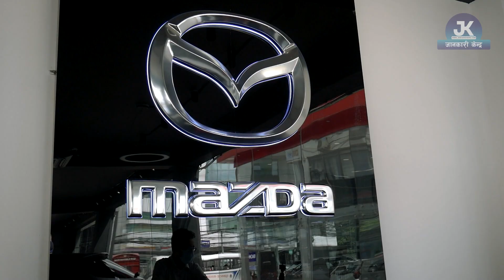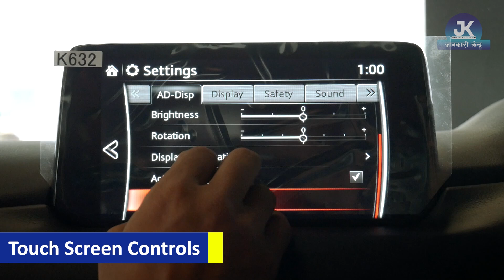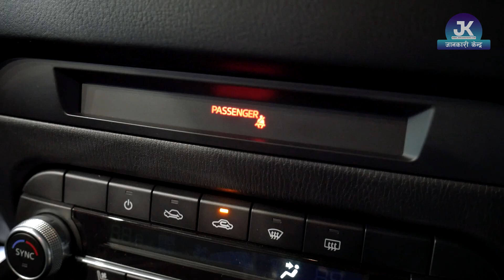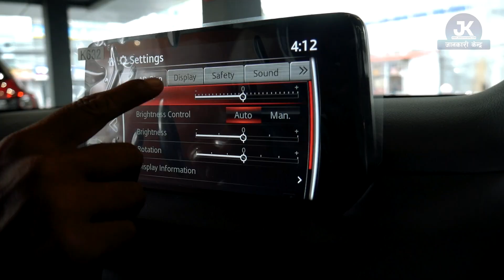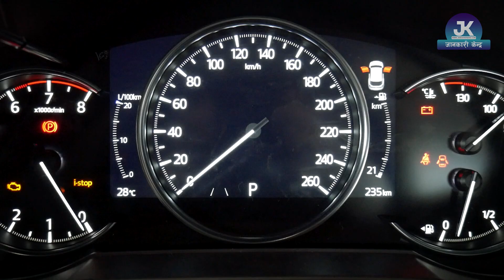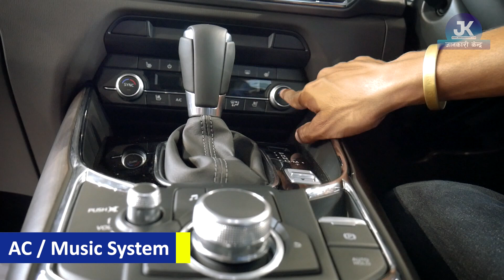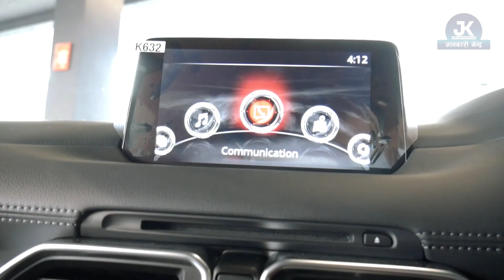Mazda CX5 High/AWD High+, Cx9 AWD High+ Review 2021in Nepal || Jankari Kendra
Mazda CX5 High, AWD High+, Cx9 AWD High+ Review 2021 || Jankari Kendra

Our Details :
Information Center PVT.LTD (जानकारी केन्द्र)